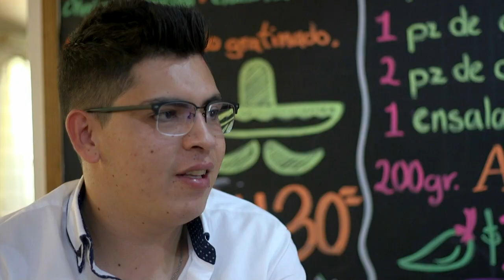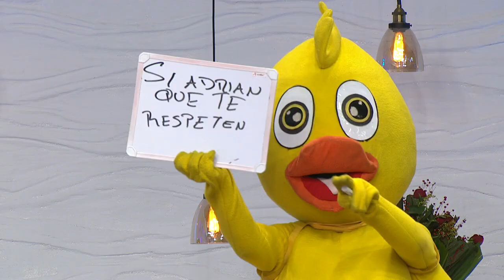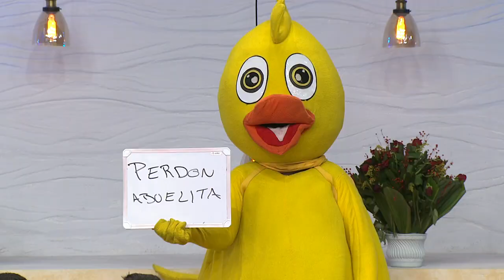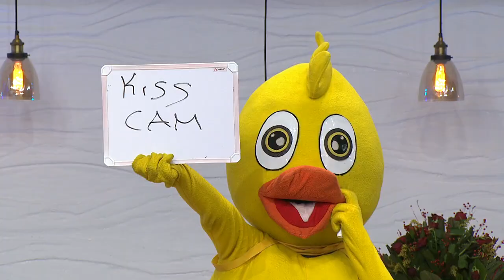Programa Completo 7 de Junio del 2018 (Parte 2) | Enamorándonos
¡UPÁLE! ¡GRANDES MOMENTOS SE VIVIERON EN EL PROGRAMA!
¿Damaris REGRESÓ?
¡Visita nuestro sitio WEB!